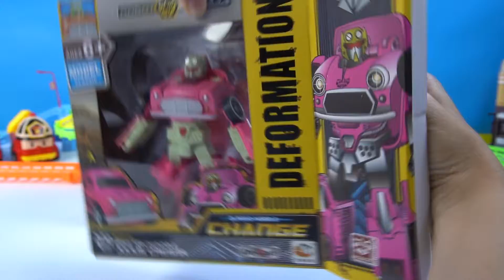Comprasion toys: Transformers vs Robocar Poli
We compared Transformers and Robocar Poli. Hey kids, if you want to know which one is better, this video is for you.
We compared:
Transformers Fire truck vs Robocar Fire Engine Roy
Transformers classic model vs Robocar Ambulance Amber
Transformers mini C police vs Robocar Police car Poli
Transformers mini X car vs Robocar Poli Mark

Fire trucks compare: (00:00)
Pink cars: (02:07)
Police cars: (04:42)
Transofmers vs Robocar: (06:53)
All cars: (09:48)
Outro: (10:01)